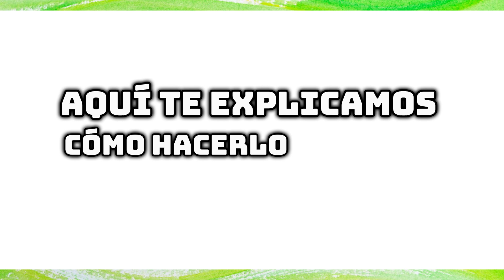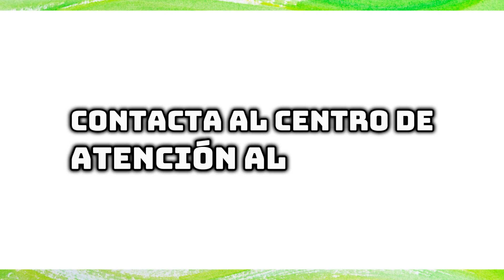Como Cancelar Vuelo en American Airlines (Paso a Paso)